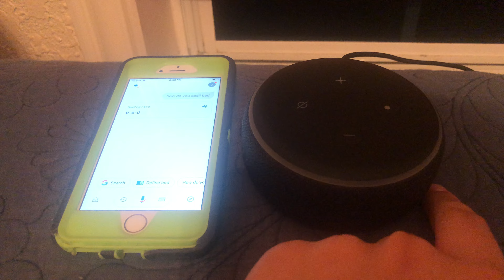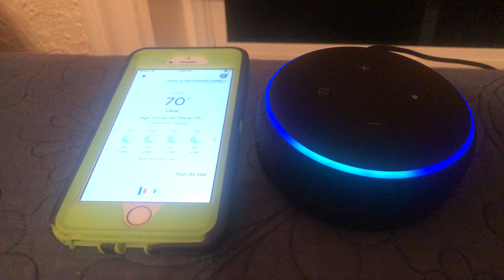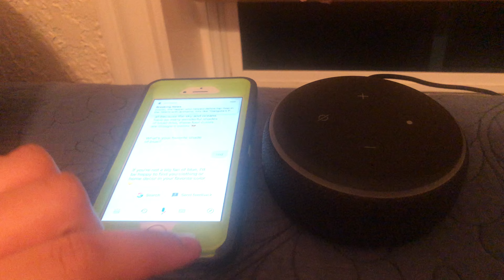Amazon Echo Dot 3rd Generation And Google Assistant Review!